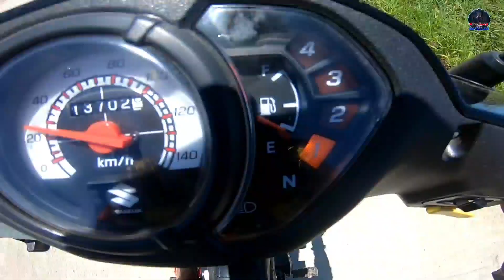Frendlyguage....The Legendary Smash